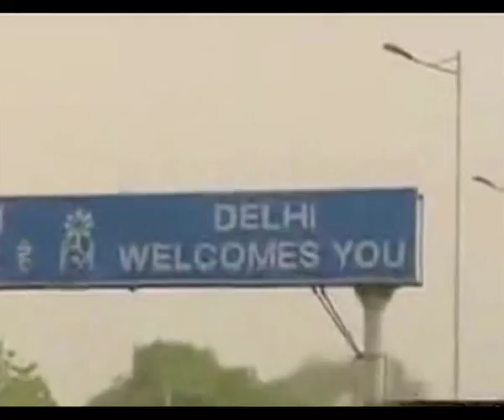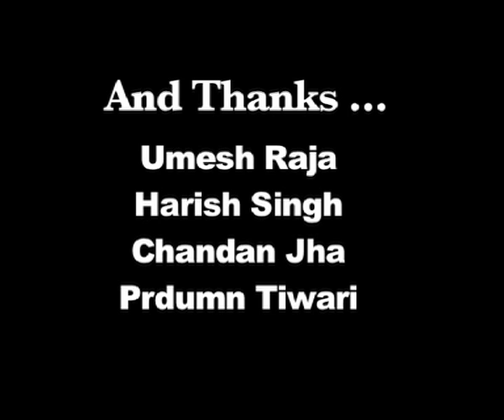Bundelkhand ki Bhookh (Documentry Film) : Sage Productions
Bundelkhand ki bhookh is an Award Wining Movie of Sage . Bundelkhand ki bhookh Awarded for best film (Documentry film Cat.) in IFF'13 (Delhi) .
Bundelkhand ki bhookh is a movie based on the daily life problems of Tribes of rural areas of Bundelkhand . Movie raises the burning problems Of those Tribes who is the part of accountability.